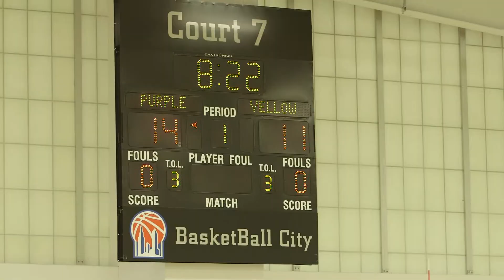Basketball City hosts Team Building events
Different team building events at Basketball City